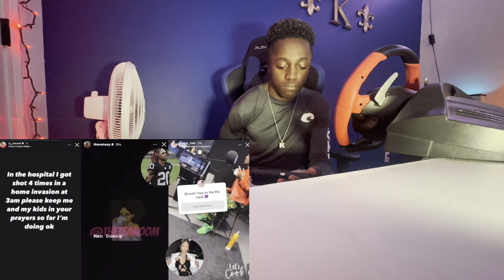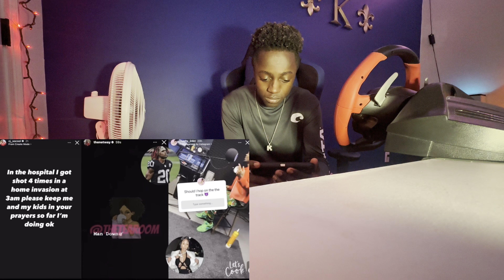Lexi “GOES OFF” on Royalty for accusing her ‼️|| LIFE WITH KMONEY23 REACTS!!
WHAT’S UP LIFE WITH KMONEY23GANG ❤️🔥!!

WHAT DO YOU THINK IS GOING ON HERE 😱😳😬?!!!

IM HIM 🚀🔥